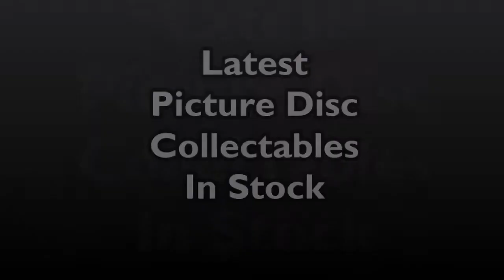Collectable Picture Discs at eil.com - October 2020. Rare Vinyl Records, LPs, CD's & more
Collectable Picture Discs at Eil.com, the home for rare & collectable vinyl records, CD's, music memorabilia, merchandise & more, for over thirty years.

Picture discs are gramophone (phonograph) records that show images on their playing surface, rather than being of plain black or colored vinyl. Collectors traditionally reserve the term picture disc for records with graphics that extend at least partly into the actual playable grooved area, distinguishing them from picture label discs, which have a specially illustrated and sometimes very large label, and picture back discs, which are illustrated on one unplayable side only.

From the late 1970s the picture discs were manufactured from a two bits of pressed plastic with picture inside, and not on vinyl.

If you're outside of the UK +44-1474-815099